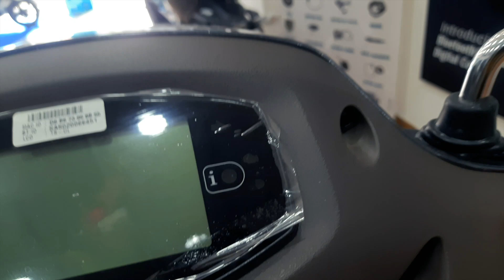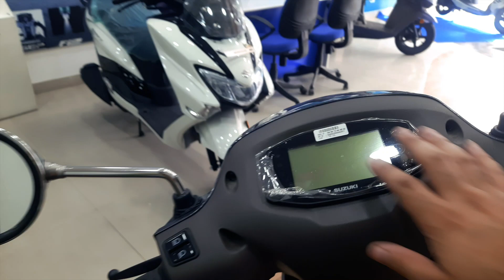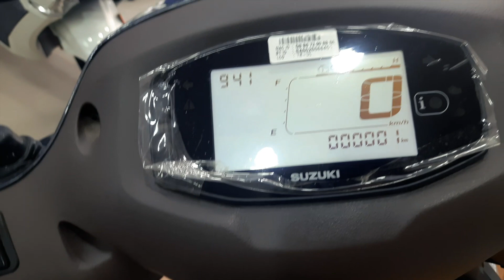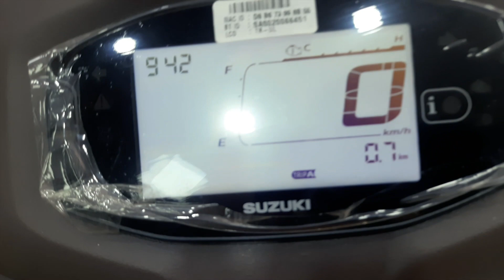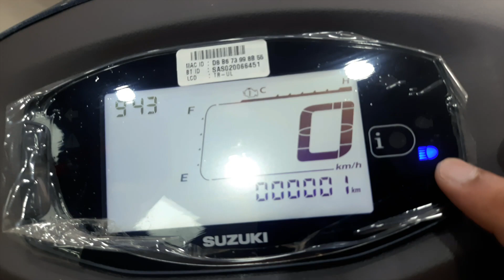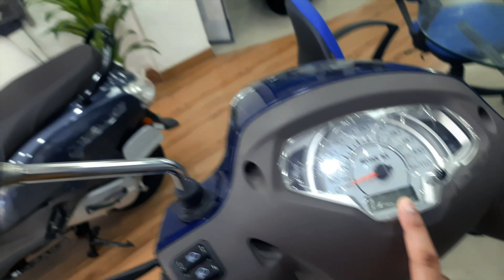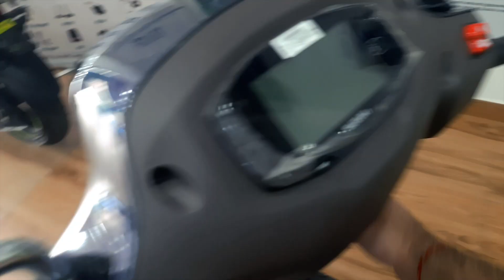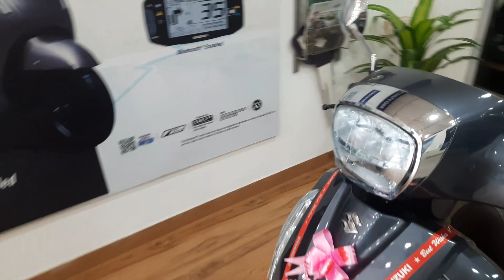New Suzuki Access 125 BS6 (E20) | New UPDATE Launch Full Detail REVIEW 2023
DHARAM SUZUKI
A-12, Najafgarh Rd, Amanpuri, Block A, Naresh Park Extension, Nangloi, New Delhi, Delhi 110041
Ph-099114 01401